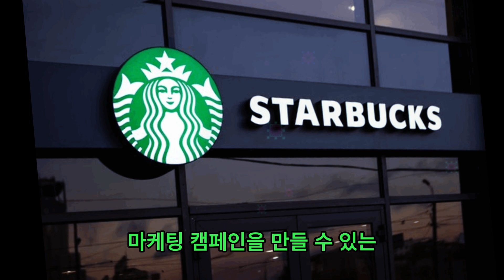손태진, 스타벅스 모델 150억 계약 : 하워드 슐츠, 한국 유명 스타와 협업하며 영광 표명